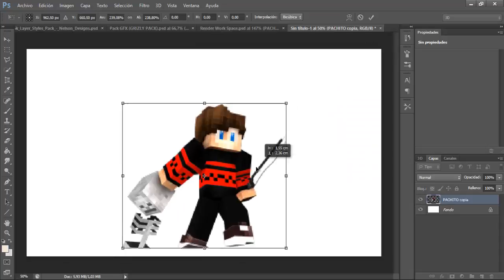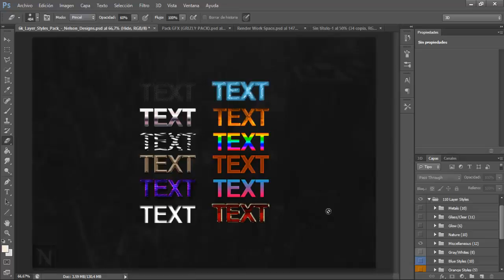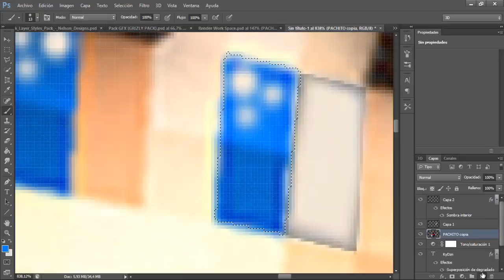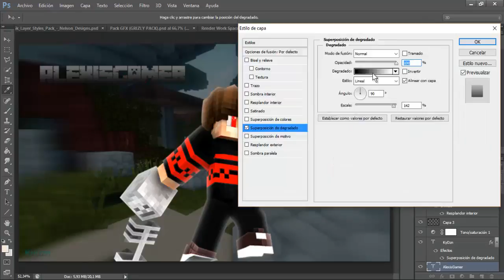Wallpaper AlexiisGamer - KyDzn (Speed Art #11)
Hola amigos, como estan, espero que bien!
Esta vez les traigo el speed art del wallpaper de AlexiisGamer, espero les guste y nos vemos en la porxima chao!

Cancion:
Sorry -  Remix

Quieres un banner, miniatura o wallpaper?

GRACIAS!